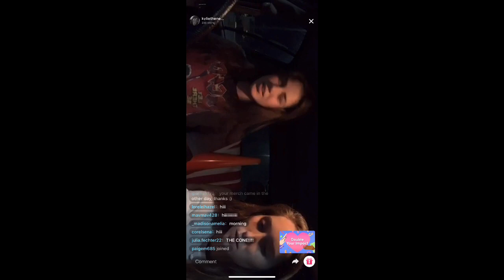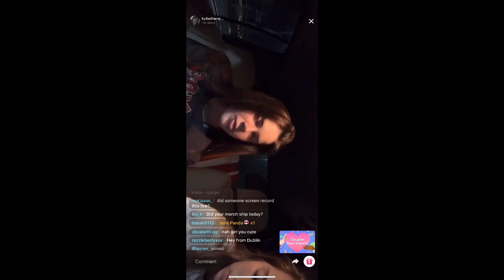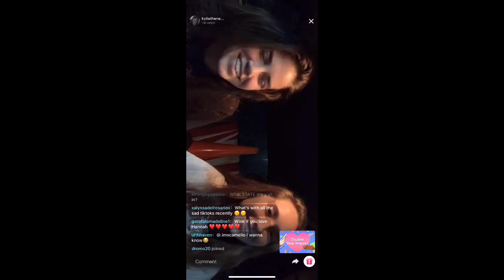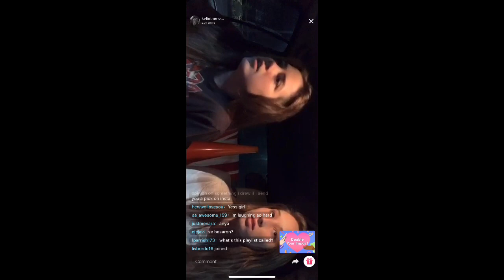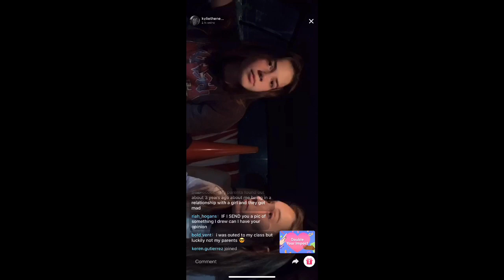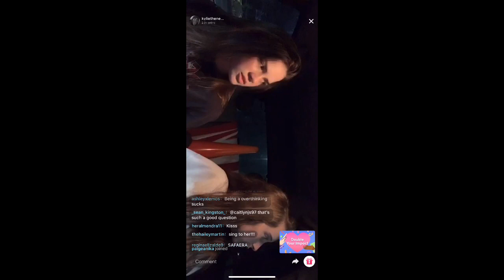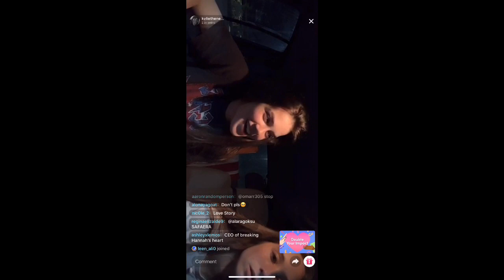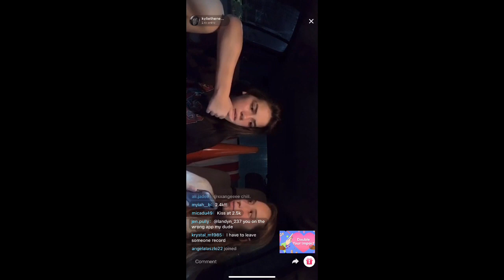Kylie's Live May 20